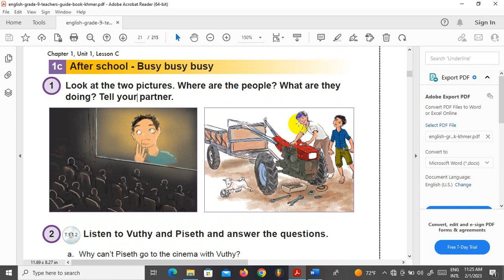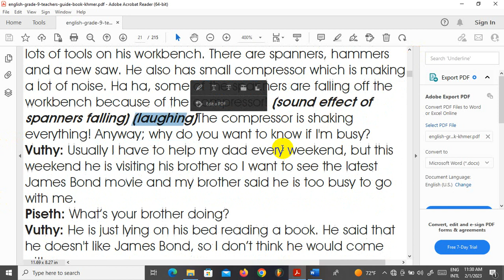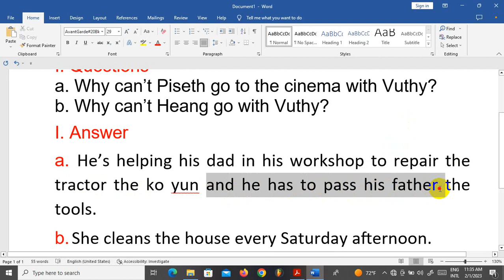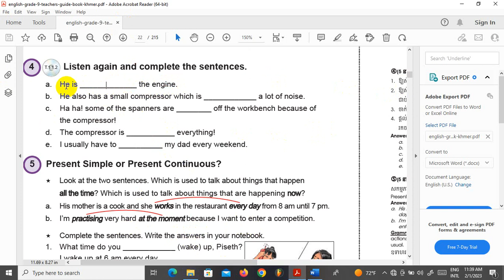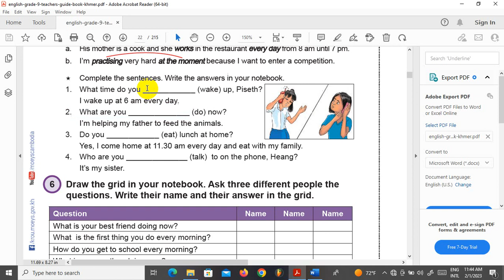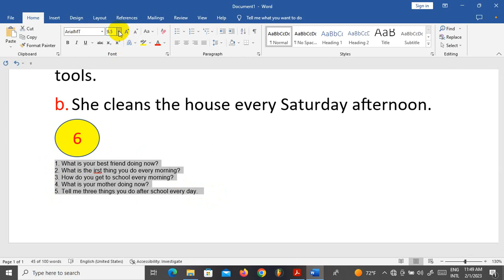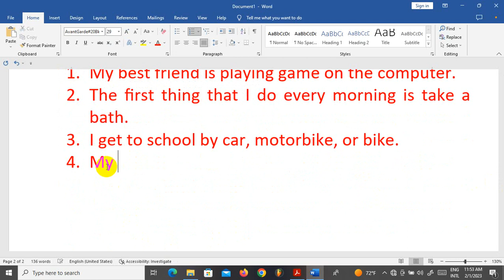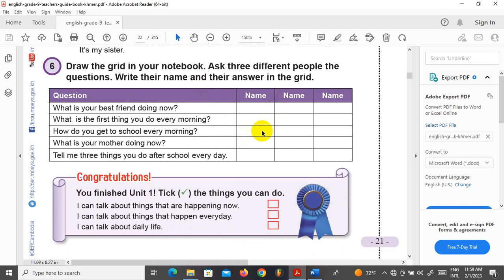Chapter 1, Unit1,Lesson C Page 18 - 19